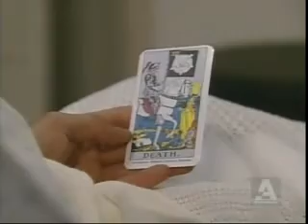AMC 6/18/08 2